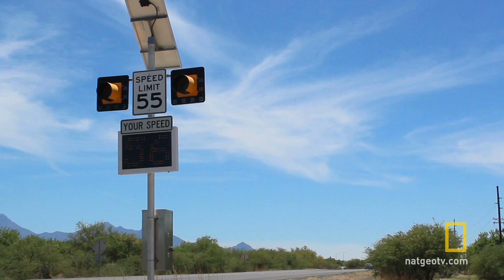Jason Silva on Morality | Brain Games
Host Jason SIlva talks feedback loops, social engineering, and how to become the very best versions of ourselves.